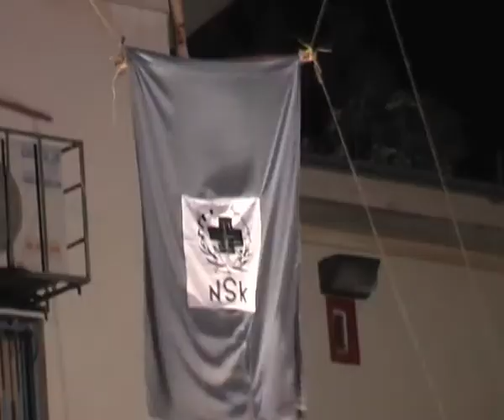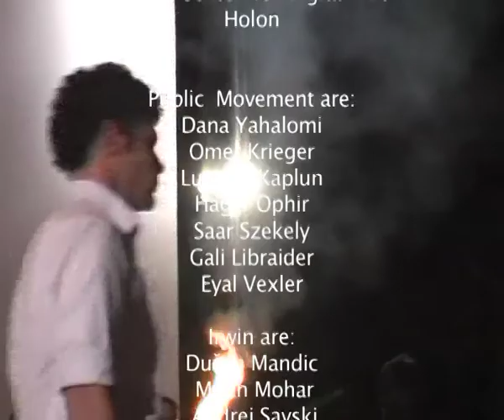Public Movement Greets Irwin of N.S.K.mov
"The Eye of the State" - a new exhibition from the Israeli Center for Digital Art. Curator: Avi Pitchon.

The group, IRWIN, forms the Art Department of the NSK (New Slovenian Art) collective that also includes departments in Music (Laibach), Graphic Design, Theatre and more. In 1991 NSK announced itself to be a territory-less state with a flag, anthem and passports.

Public Movement was founded in 2006 by Dana Yahalomi and Omer Krieger. The movement seeks to investigate the political and aesthetic possibilities that exist in a group of people acting together. Public Movement studies and produces public choreographies, forms of social order, overt and covert rituals in the public sphere